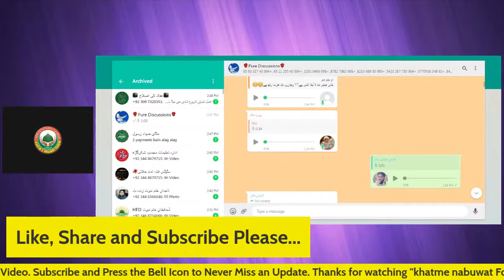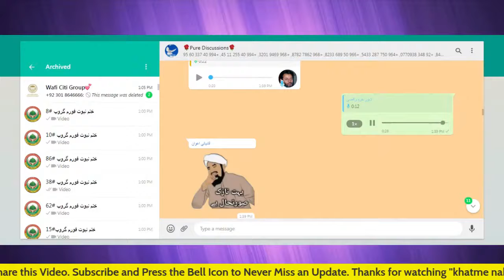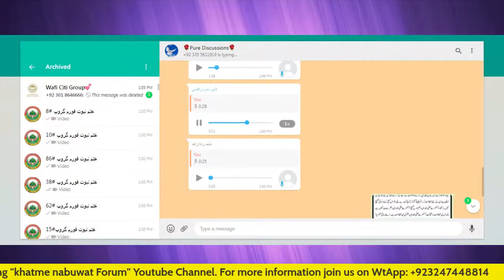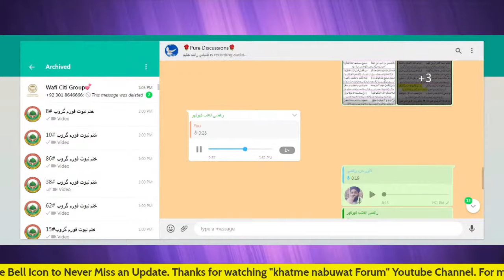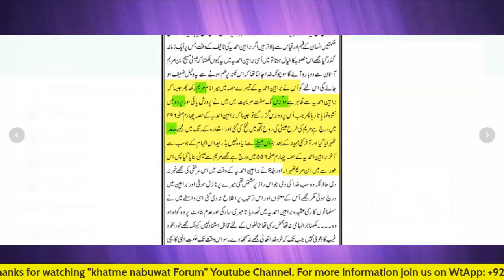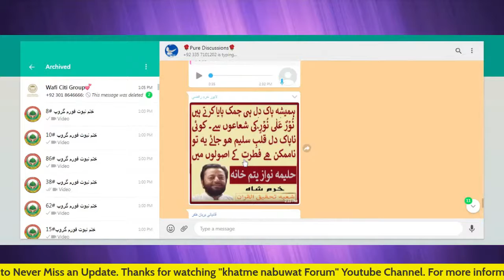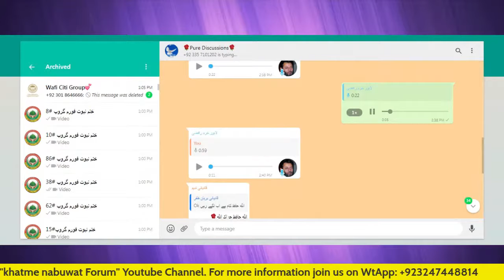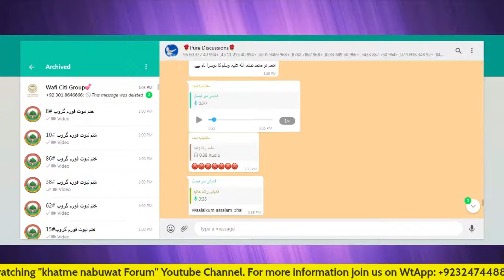Rafzi aur Qadyani Aqaed o Nazriaat par Munazra